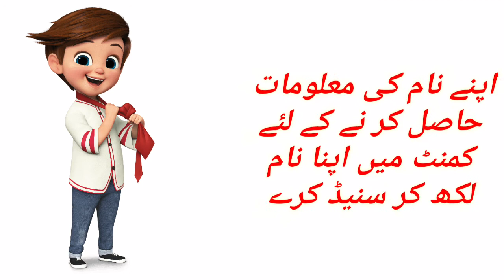Aayan name meaning in urdu and hindi| Aayan ka kia matlab hai| Boys islami names|Mr Baby0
In this video I am Gonna tell you that:
Baby Islami Names
Their Means
And other related to names
Following points cover in this video:
1. Baby Name
2. In Urdu
3. In English
4. It's Meaning
5. Lucky Stone
6. Lucky Metal
7. Lucky Day
8. Lucky No.
______________________________________Our Other
Channel_________________________________________
                        《AK Gaming2.0》
___________________________________Social Media
Links____________________________________________